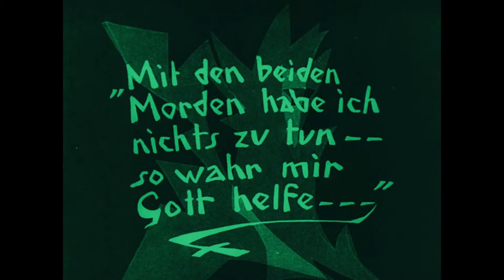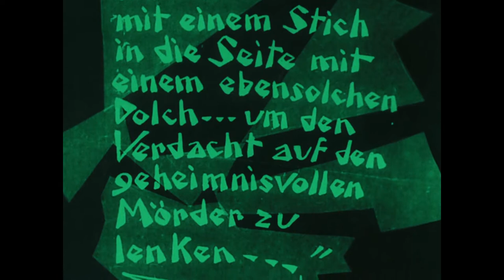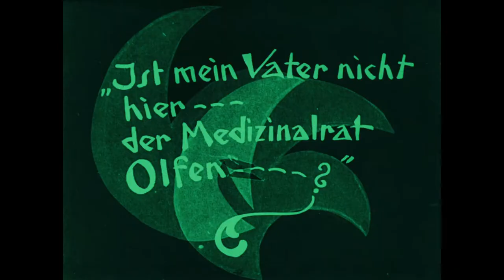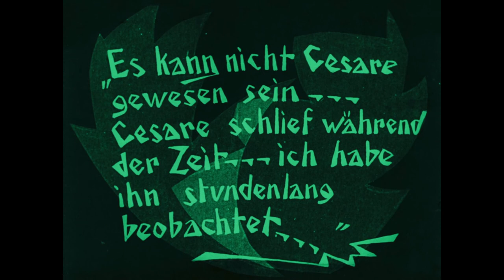The Cabinet Of Dr. Caligari (Act IV) - demo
The Cabinet Of Dr. Caligari (1920)
Directed by Robert Wiene
All music by S. Lewis

Starring:
Werner Strauss - Dr. Caligari
Friedrich Fehér - Frances
Lil Dagover - Jane
Rudolf Lettinger - Dr. Olsen
Conrad Veidt - Cesare
Hans Heinz v. Twardowski as Alan

pieces:
Momentary Lapse Of Season
Senile Crescendo
Shaking Like A Leaf (part II)
Walking Backwards
Grimoire no. 5

footage is public domain